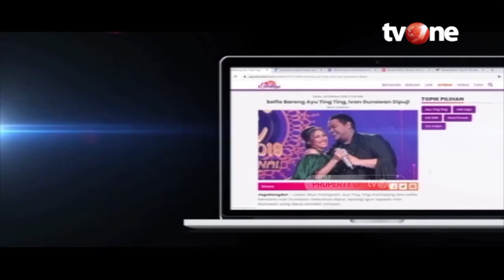80 Tahun Bakrie, Generasi Bangun Negeri | tvOne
Jakarta, - Kelompok Usaha Bakrie genap berusia 80 Tahun, pada Kamis 10 Februari 2022 lalu. Delapan dekade yang telah dilalui dan merupakan sebuah pencapaian khusus bagi sebuah kelompok usaha.

Menurut Anindya Novyan Bakrie Direktur Utama & CEO PT Bakrie & Brothers, kemampuan Bakrie group dalam menciptakan pertumbuhan selama delapan dekade ini berhasil ditempuh dengan melalui berbagai krisis ekonomi yang melanda negeri serta pergantian situasi politik dan kondisi sosial.